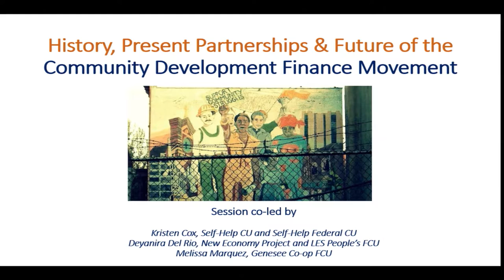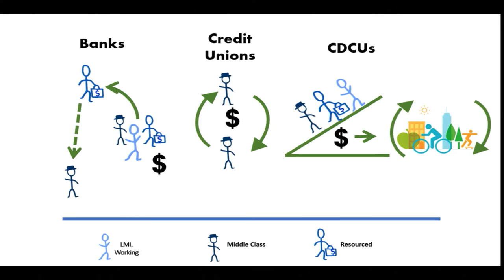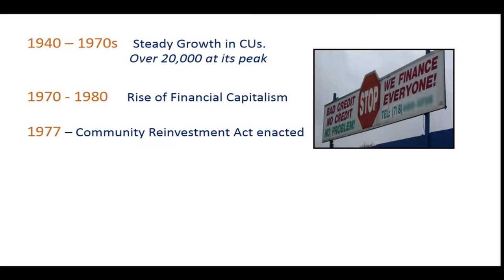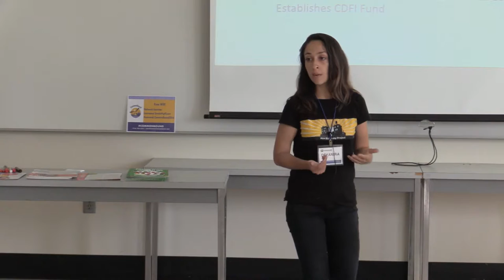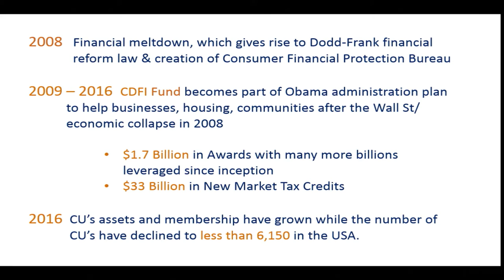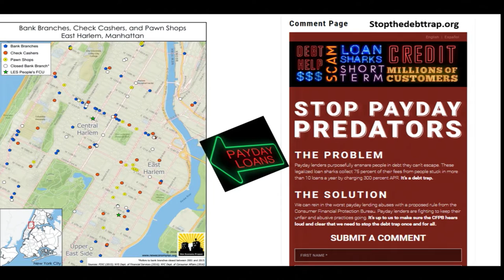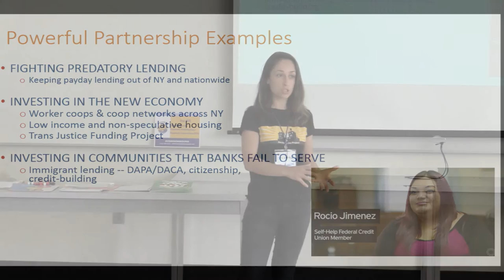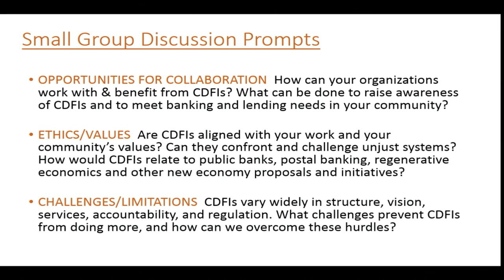The History and Future of the Community Development Finance Movement-- Video Panel CommonBound 2016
Community Development Credit Unions have long been working for racial justice and innovating in economic justice. Part of the larger community development finance institution (CDFI) movement, these institutions are today boldly lending to undocumented immigrants, fighting predatory lending, preserving historic Black and farmworker CUs, financing worker coops and land trusts, and building partnerships to fund the new economy. Part history lesson, part show and tell, and part participatory debate, three practitioners from the field will lead a session to engage participants in how they might access, build, challenge and partner with CDFIs in their own geographies to sustain the new economy.

Speakers:
Kristen Cox (Self-Help)
Deyanira Del Rio (New Economy Project)
Melissa Marquez

CommonBound is a project of the New Economy Coalition (NEC), a network of 150-plus organizations including PeoplesAction, 350.org, and the U.S. Federation of Worker Cooperatives. NEC partnered on the conference with the Buffalo-based Crossroads Collective.

Filmed at CommonBound 2016 in Buffalo, NY. Videography by the Extraenvironmentalists